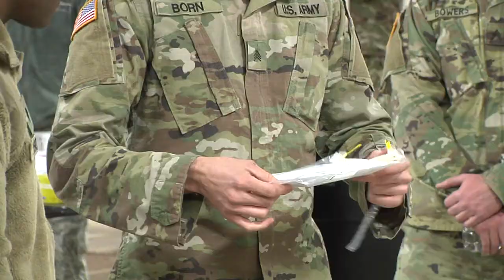Soldiers and Airman prepare to open the Harwood Heights Testing Site in Chicago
Credit: Sgt. Christopher Garibay | Date Taken: 03/23/2020
Soldiers with the 5th WMD CST and Airmen with the 182nd Wing prepare to open a mobile testing site on the Northwest Side of Chicago to test first responders and health care professionals March 23.